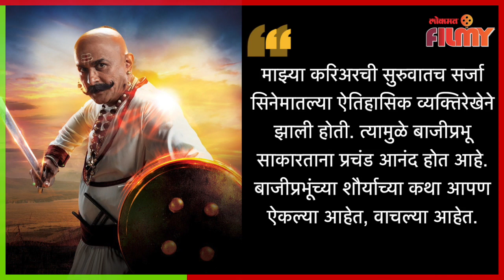Ajinkya Deo New Serial :'या' मालिकेतून अजिंक्य देव यांचं मराठीत दमदार कमबॅक | Lokmat Filmy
हिंदी तसच मराठीमध्ये आपली एक वेगळी छाप निर्माण करणारे ज्येष्ठ अभिनेते अजिंक्य देव आता पुन्हा एकदा सज्ज झाले आहेत ते मराठी छोट्या पडद्यावर कमबॅक करण्यासाठी... तानाजी द अनसंग वॉरियर या सिनेमात अजय देवगण सोबत चंद्राजी पिसाळ यांच्या भूमिकेत झळकल्यानंतर आता अजिंक्य पुन्हा एकदा अशीच एक ऐतिहासिक भूमिका साकारताना दिसणार आहेत... स्टार प्रवाहवरन काही महिन्यांपूर्वी ‘जय भवानी जय शिवाजी’ मालिकेची घोषणा करण्यात आली... सध्या या मालिकेची कमालीची उत्सुकता आहे. स्वराज्यासाठी जीवाची बाजी लावणाऱ्या छत्रपती शिवाजी महाराजांच्या शिलेदारांची शौर्यगाथा या मालिकेच्या रुपात उलगडणार आहे. याच मालिकेतून अभिनेते अजिंक्य देव आपल्या भेटीला येण्यासाठी सज्ज झाले आहे.